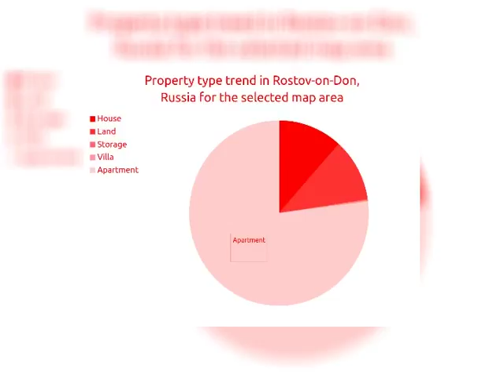3BED | 1BATH | ₽ 43038 | Apartments for sale in Rostov-on-Don, Russia 2018 | MapFlagged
Explore details of the apartment for sale at СЖМ, ростов-на-дону, Ru with ID33650008. Find other 78405+ apartment for sale in Rostov-on-Don with MapFlagged